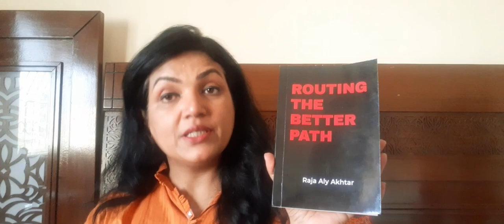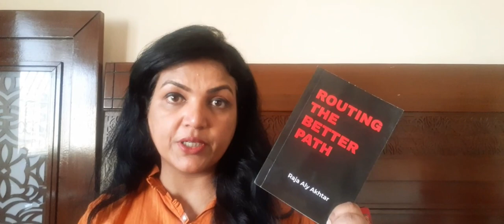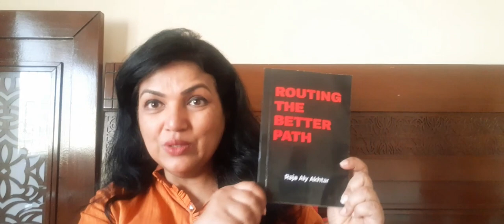18 and a Published Author: A Birthday Surprise that Will Last a Lifetime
In this vlog, I'm thrilled to share with you all how I gave my son Aly the most memorable and special gift on his 18th birthday. My son has always been a talented writer, and as he navigated his teenage years, he faced many challenges and issues that are common for young people in today's world.

As a proud mom, I compiled all of his writings and tips into a book, designed it on Canva, and got it published. The book is a personal account of his journey and how he overcame various teenage issues like peer pressure, obesity, and social anxiety.

The book not only serves as a memoir of his teenage years but also as a guide for other young people who may be going through similar struggles. It's a testament to my son's resilience, courage, and creativity, and I'm honored to have been able to publish it.

Join me in this vlog as I share this special moment with you and give you a sneak peek into the book that has brought so much joy and pride to my family.